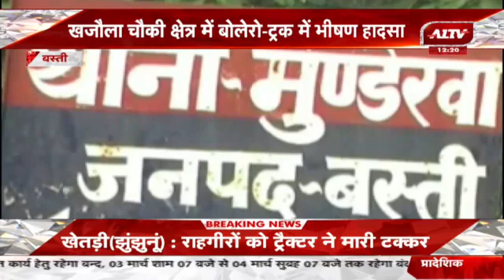Basti: खजौला चौकी क्षेत्र में बोलेरो ट्रक में भीषण हादसा, CRPF के तीन जवानों की मौत